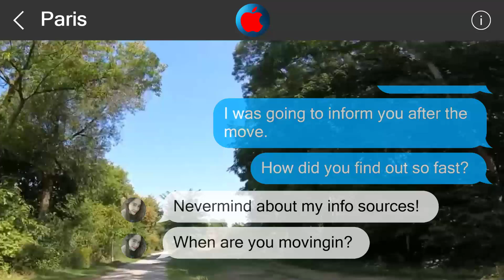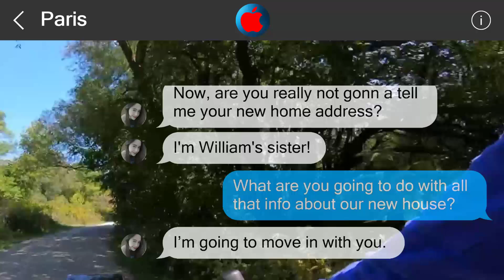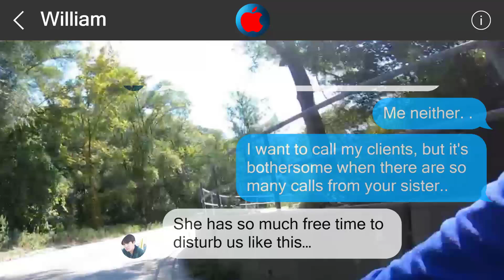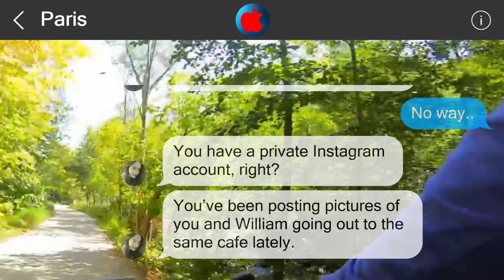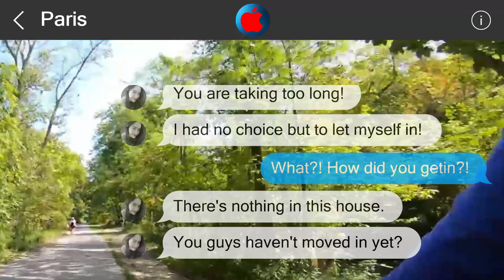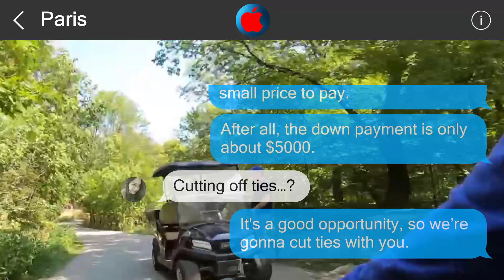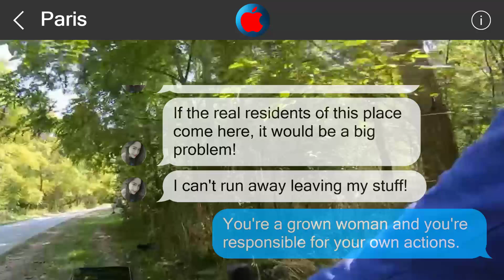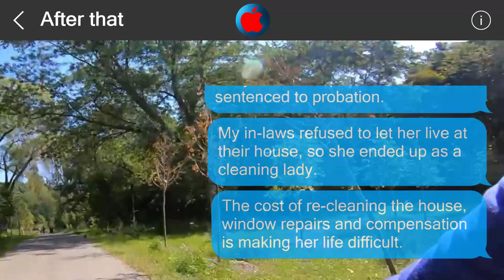Underestimate me, regret it 27056